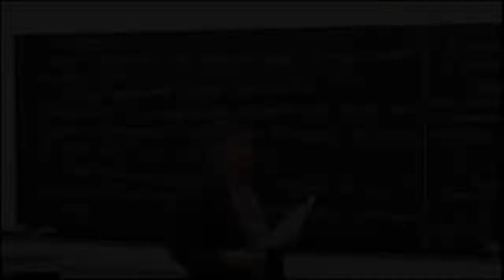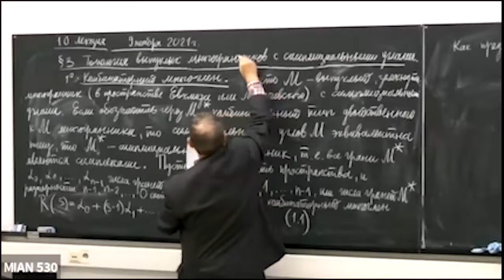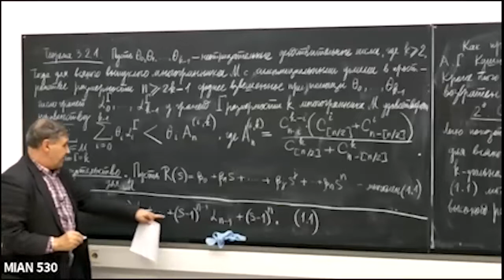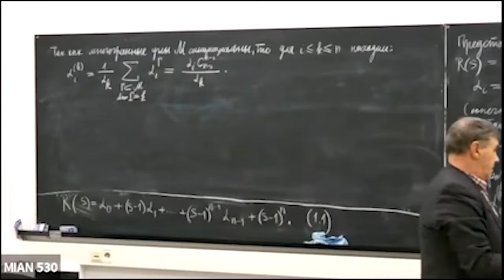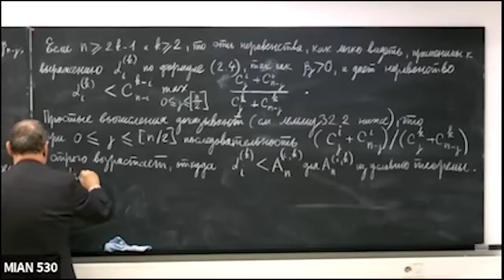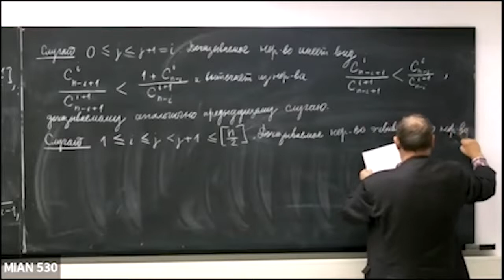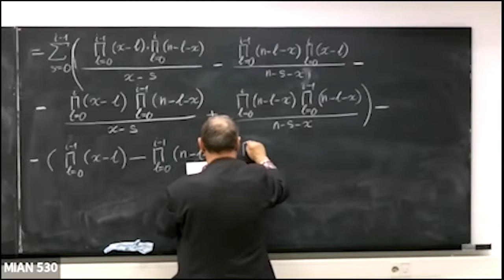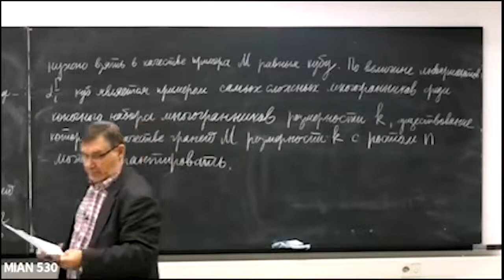Лекция 10. В.В.Никулин. Группы автоморфизмов К3-поверхностей и группы, порожденные отражениями...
Лекция 10. В.В.Никулин. Группы автоморфизмов К3-поверхностей и группы, порожденные отражениями, в пространствах Лобачевского
9 ноября 2021 г. 18:00, г. Москва, МИАН, комн. 530 (ул. Губкина, 8) + Zoom